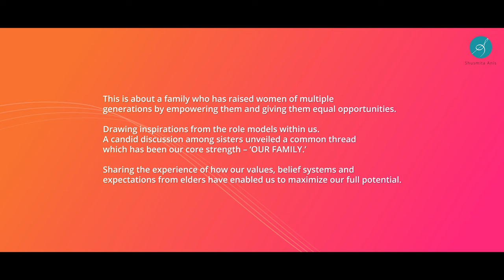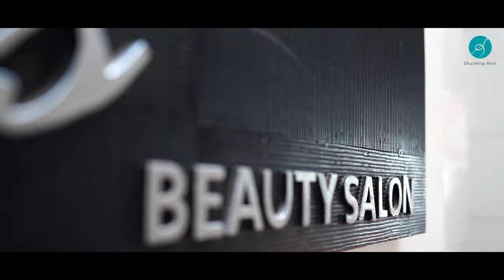Shusmita Anis's Podcast EP04: ft. Rubaba Dowla | Nilufar Khandakar | Women’s Day Special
This is about a family who has raised women of multiple generations by empowering them and giving them equal opportunities.
Drawing inspirations from the role models within us. A candid discussion amongst sisters unveiled a common thread which has been our core strength – ‘OUR FAMILY.’ Sharing our experience on how it moulded each of us since childhood – independence, empowerment, equal opportunity, resilience and ‘can do’ attitude, all drawn from our upbringing through generations and the role of the men like fathers, brothers played in our lives. Sharing the experience of how our values, belief systems and expectations from elders have enabled us to maximize our full potential.

* ANTI-PIRACY WARNING *
**RE-UPLOADING WILL LEAD YOUR YOUTUBE CHANNEL TO A STRIKE**
This content is Copyright to New Music Paradigm Company.